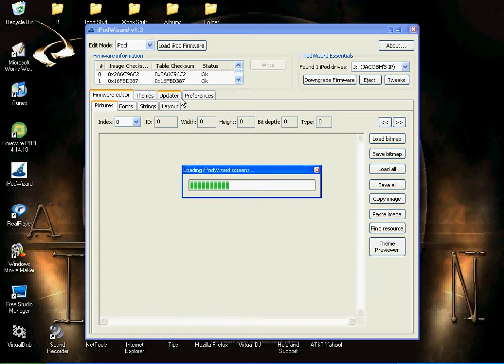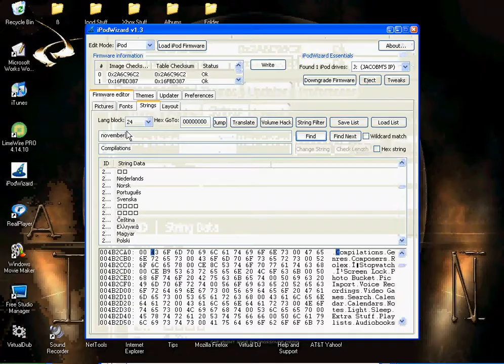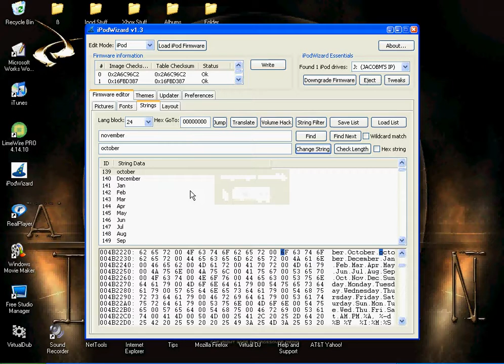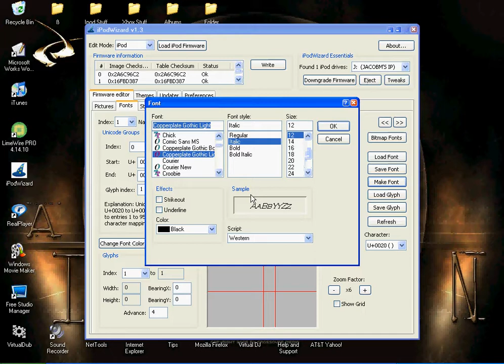How To Change Text and Font on your Ipod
This is how to change the words that appear on your ipod. example songs can be changed to itunes On-the-go can be change to my list or exc. also how to change your font size style and and extra stuff to it

my songs

GO TO THIS !